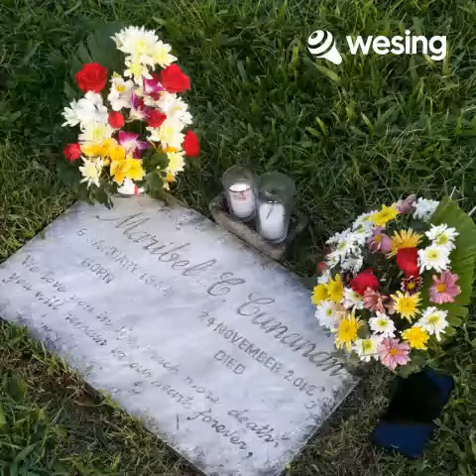Sonata Of Love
Sonata of Love by Victir Wood
WeSing cover by Rinodgreat